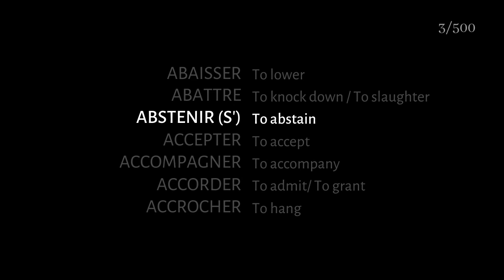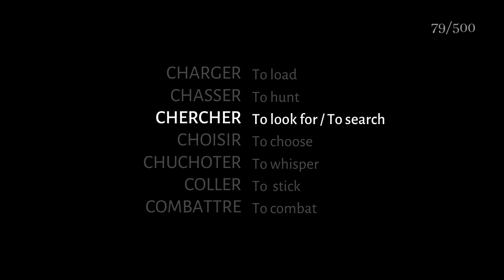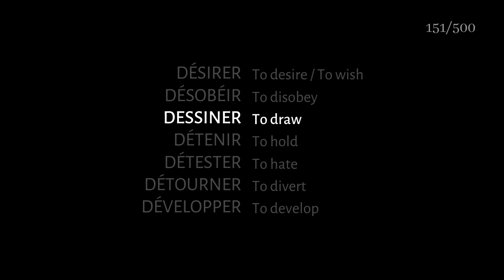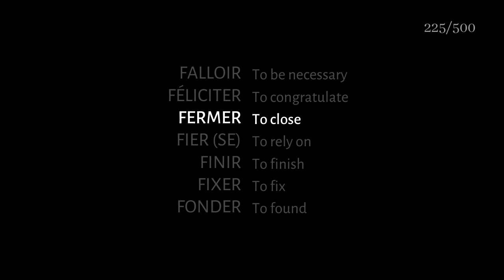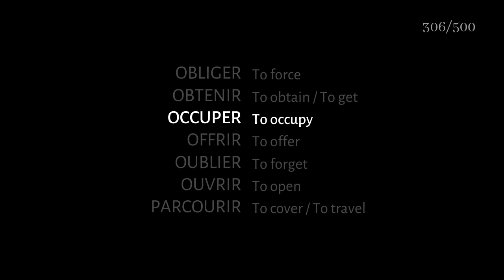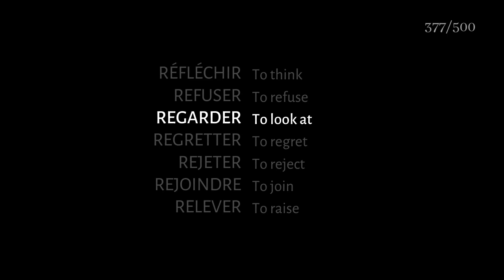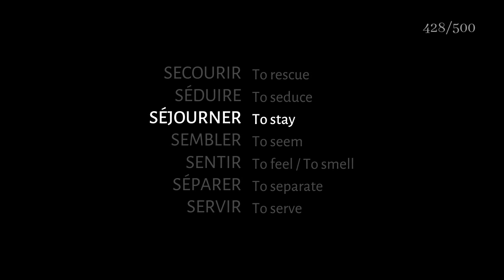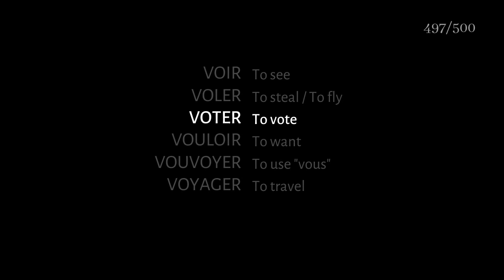500 must know French verbs | French listening practice | French vocabulary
• 1000 Most Common French Words

I don't teach one on one, I spend too much time creating content for you 🙂 But if you are looking for a French teacher, I always recommend Italki
• I can't hear properly French sounds, what can I do ?
It's a very common problem, you simply need to train your ear. Listening practice again, again and again. Audiobooks are a great way to solve this problem! Get 1 free audiobook on Audible to practice your listening skills
• I ordered a book, can you sign it ?
Unfortunately, paperback books are printed by Amazon and are sent directly. Maybe one day I will take care of the shipping.